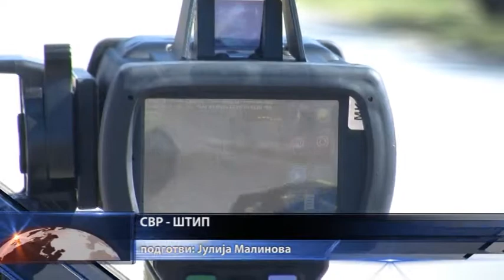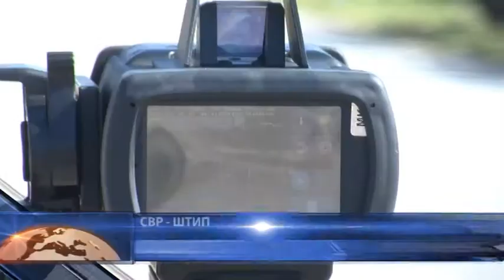PRILOG KONTROLA NA VOZACI